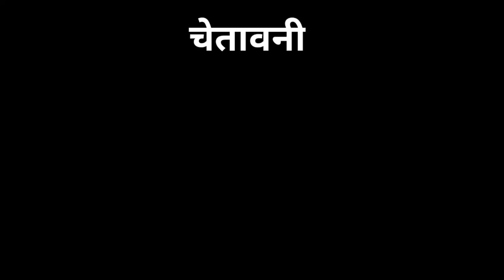भगवान शिव का तीसरा नेत्र हैं आदिवासी। आदिवासी समाज।bhagvan siv ka tisra netr hai aadivasi samaj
Bhagvan siv ka ab tisra netr khulne vala hai .tisra netr konsa. Hai vo kaise open hoga. Siv bhagvan kya aadivasi hai . aadivasi samaj ka bhagvan kon hai vo sb is video me hai

Siv bhagvan
Siv sakti
Bhagvan siv bhil